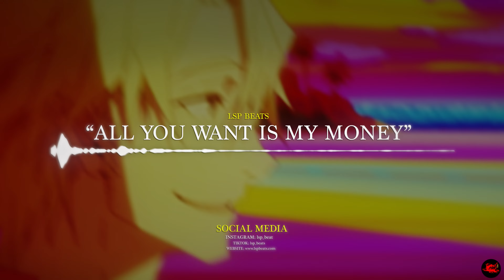[FREE] Central Cee Type Beat "ALL YOU WANT IS MY MONEY" | Lil Tjay Type Beat Sleepy Hallow Type Beat